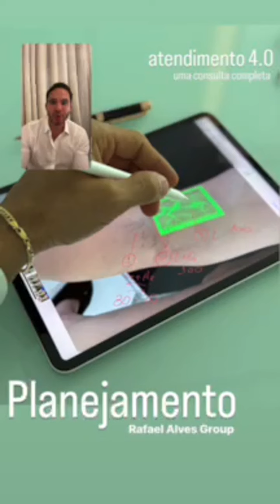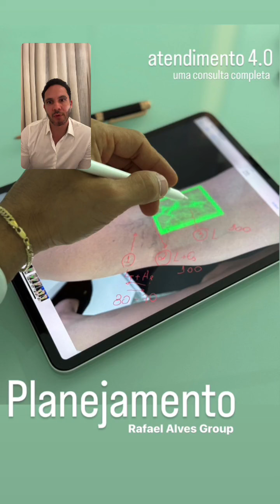LIIVE 2 - Resultados do Tratamento de Varizes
Reprise de Live em estréia aqui pelo Youtube!

Rafael Alves de Oliveira
Médico Cirurgião Vascular
CRM 25.917 RQE 15.884

Publicação de caráter educacional e que não configura promessa de resultado diante da individualidade de cada paciente. Técnicas, percepções e resultados variam conforme as particularidades de cada paciente e somente o médico especialista pode estabelecer o planejamento terapêutico, ocorrendo em consulta o alinhamento de expectativas, apresentação de benefícios e riscos.